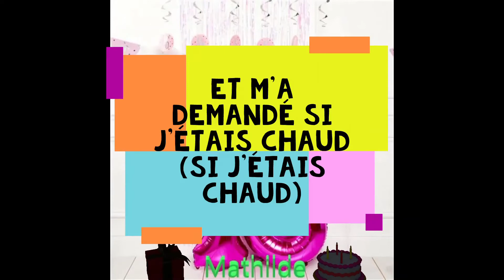Chanson Anniversaire Mathilde 16 Ans - The Relaxed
Bonne écoute

Chanteur : The Relaxed

Sous titrage officiel : The Relaxed

Parolier : The Relaxed

Transcription écrite : The Relaxed